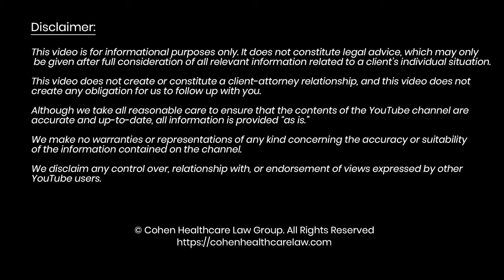Do Health Coaches Risk Unlicensed Practice of Medicine, Psychology or Nutrition?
In today’s video, we discuss health coaching and whether health coaches can carve out a professional niche that doesn’t create undue risk of enforcement for unlicensed practice of medicine, psychology, or nutrition.